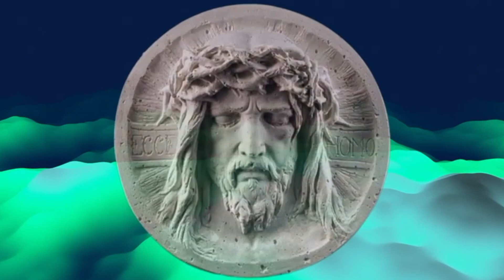EL ISRAEL DE DIOS Padre Leonardo Castellani, S.J.